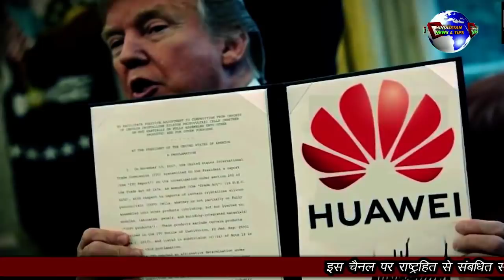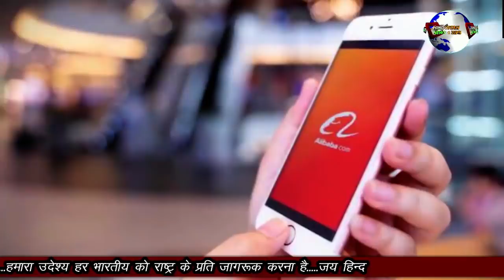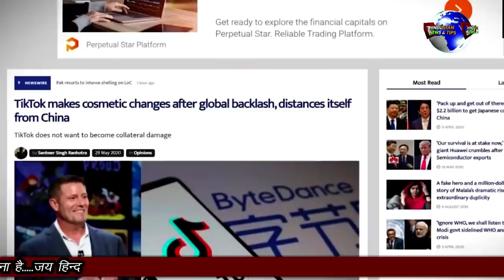चाइनीज बोले MODI KI BAAT निराली है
चाइना के ग्लोबल टाइम्स द्वारा अपने नागरिकों पर किये सर्वे में मोदी को अच्छा नेता बताया गया । इस सर्वे में 51 फीसदी लोगों ने माना मोदी सही निर्णय ले रहे हैं।